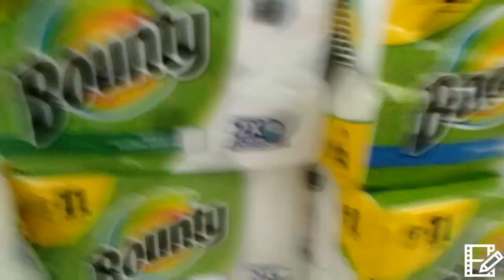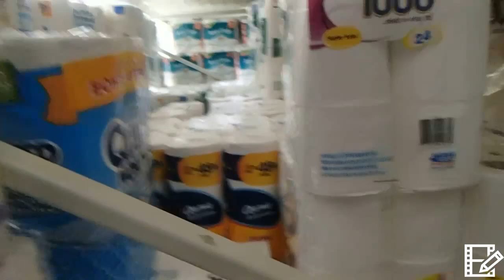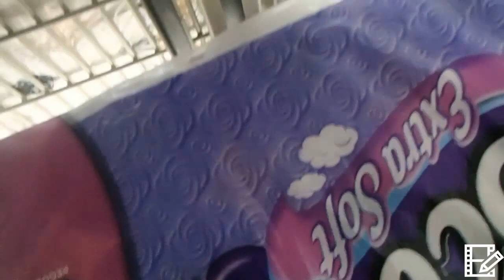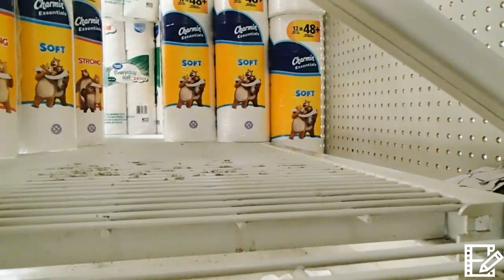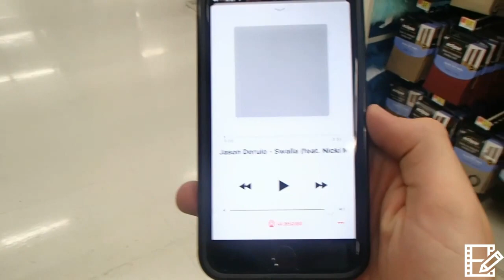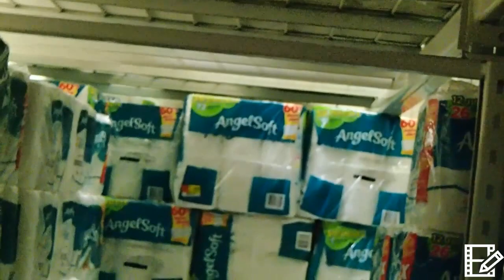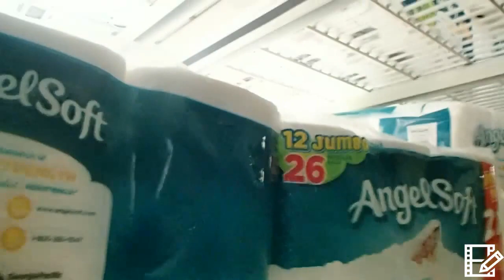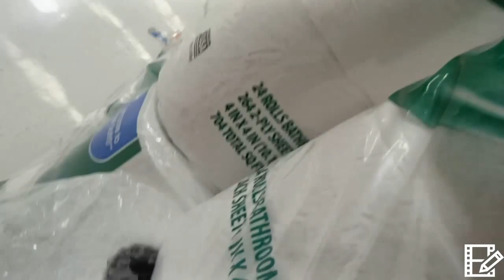BIGGEST TP FORT IN WALMART | MULTI LEVEL | SPEAKER PRANKS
Hey guys me and tyler went to Walmart and we built a HUGE TP base and it had multiple floors plus we also went to the car speakers and Bluetooth speakers and played some good jams off of them!